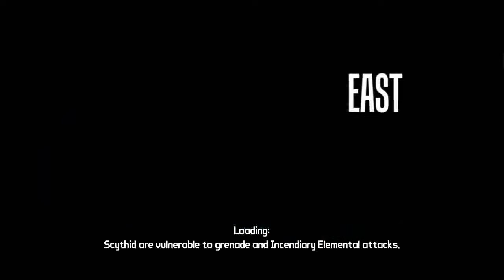Borderlands 18 - Gun SOPA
Internet is now full of SOPA and PIPA but I wonder if anyone heard about UN's preparation of a so called gun SOPA? But now back to the game: more questing in Rust Commons East featuring destruction of bandit religion.